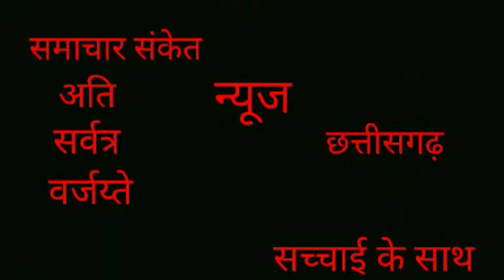गोधन न्याय योजना जन्मतिथि से पुण्यतिथि में तब्दील- मधुसूदन यादव